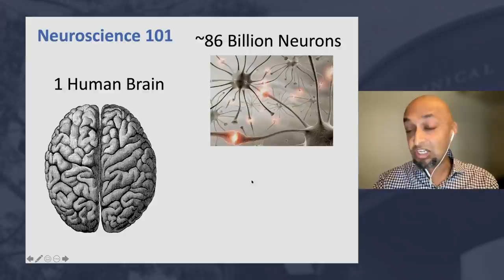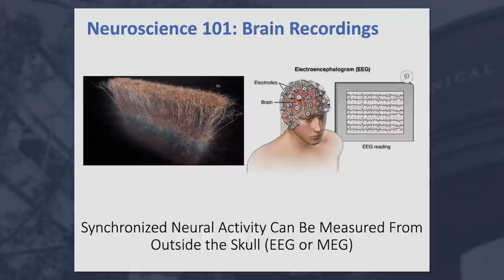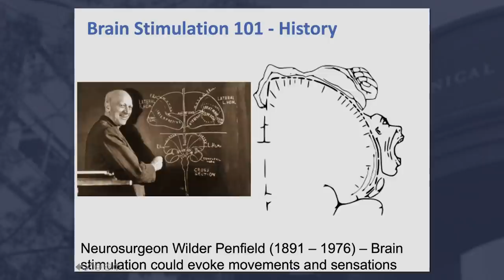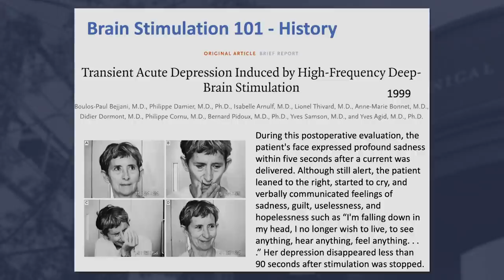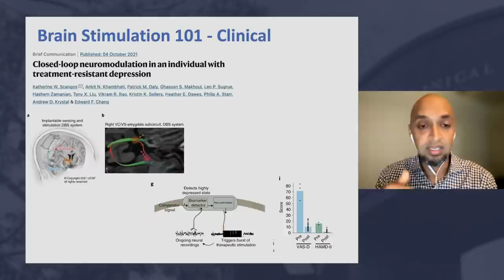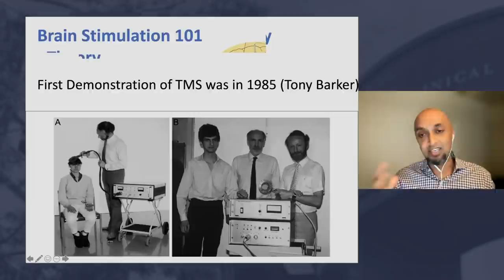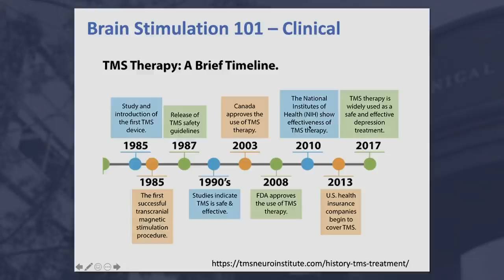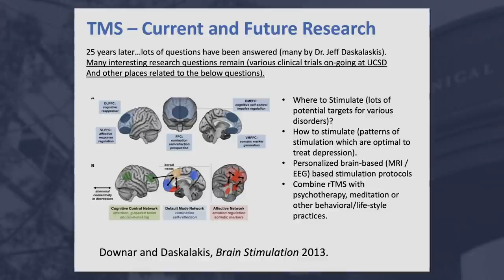Neuroscience and Brain Stimulation with Dhakshin Ramanathan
Dhakshin Ramanathan, MD, PhD, explains the basics of neuroscience and how brain stimulation works. He takes a deep dive into Transcranial Magnetic Stimulation (TMS) noting how it works, why it works, and its efficacy as a treatment. Recorded on 10/22/2021. [2/2022] [Show ID: 37609]

More from: Healthy Aging in the Era of Pandemics